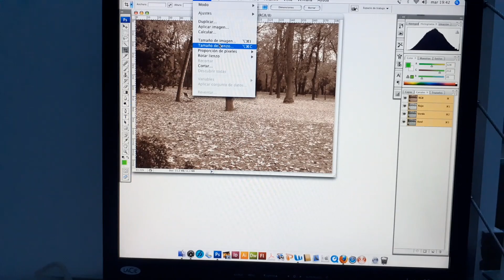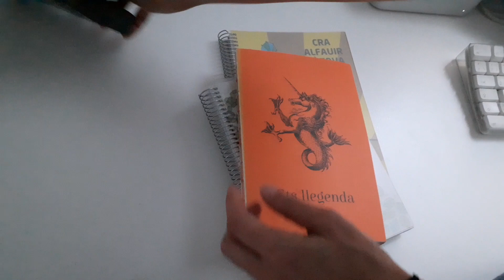Formació Professional Bàsica d'Arts gràfiques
Imma Bononad Plancha ens presenta el Cicle Formatiu de Formació Professional Bàsica d'Arts Gràfiques de l'IES Andreu Sempere